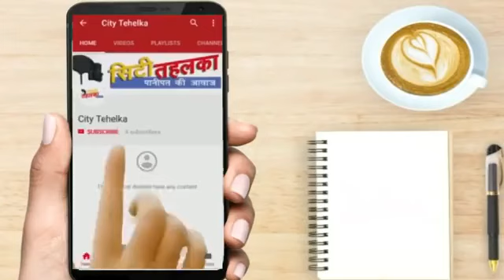अंशु कौर पाहवा व मतदाताओं से चुनावी वार्ता मे पाया गया उत्साह | City Tehelka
अंशु कौर पाहवा व मतदाताओं से चुनावी वार्ता मे पाया गया उत्साह |
City Tehelka